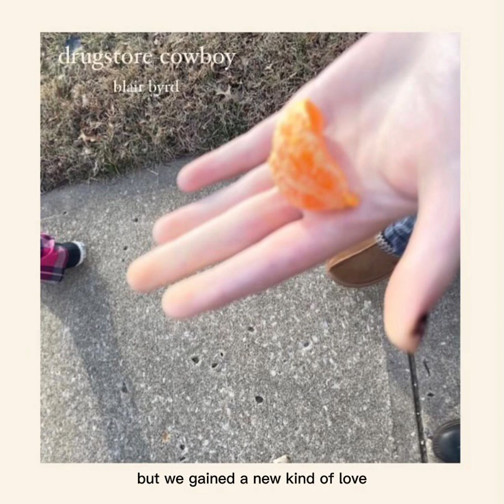the flowers in my coffee pot